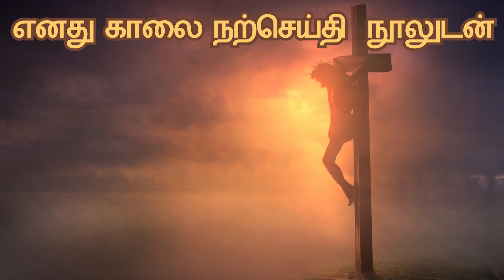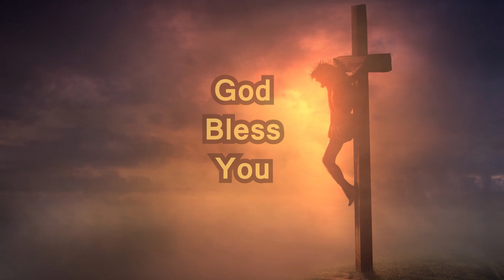Mornings With Gospel || எனது காலை நற்செய்தி நூலுடன் || Day 12 || நாள் 12 || Luke 8 : 22- 56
Day 12
நாள் 12
அடையாளங்களும் வல்ல செயல்களும்
லூக்கா 8 : 22 - 56
Rev A. F. ஆமோஸ் லாசரஸ்
CSI திருநின்றவூர் குருசேகரம்